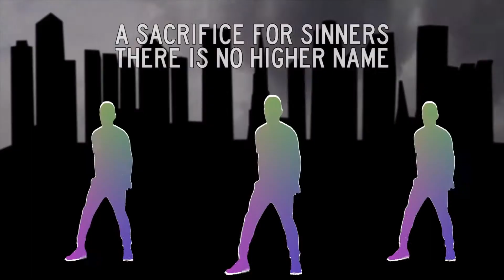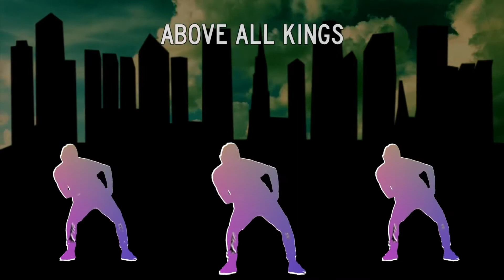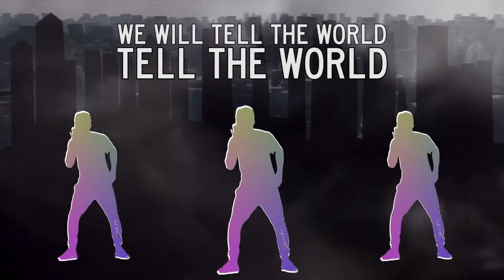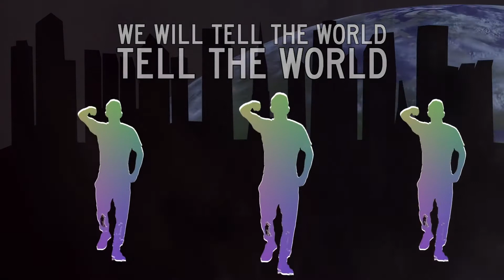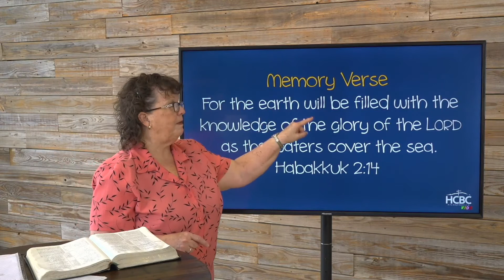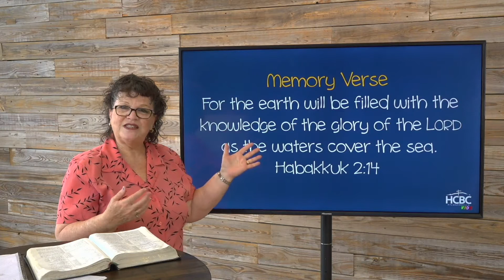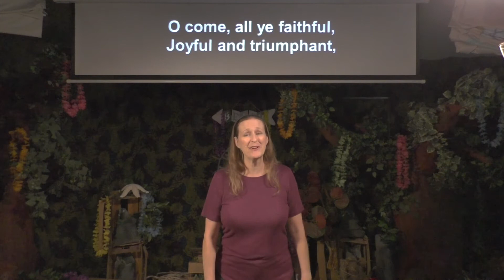HCBCPF Elementary Kids | May 27, 2020